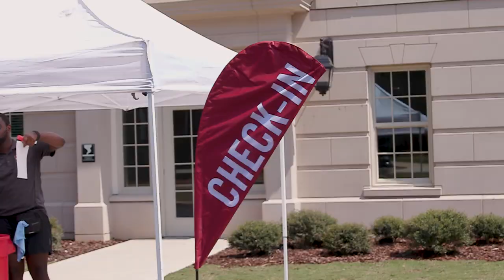Move In | The University of Alabama